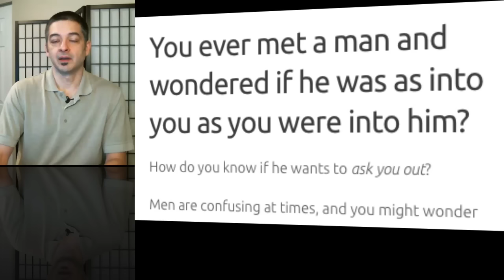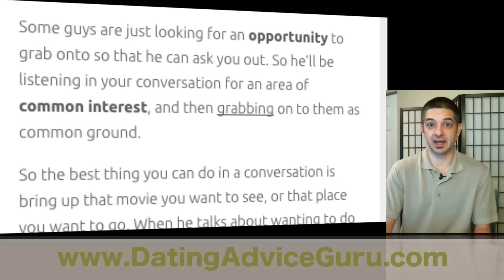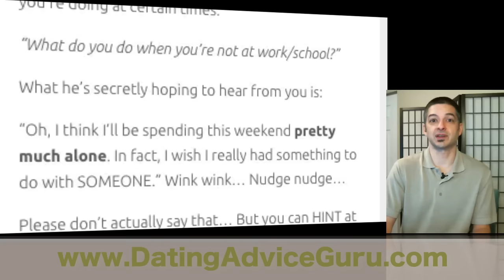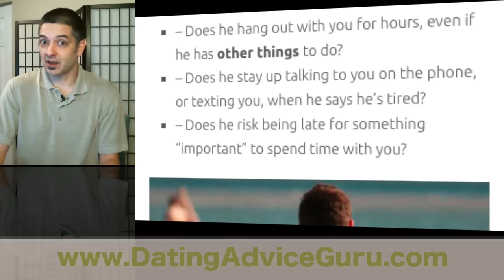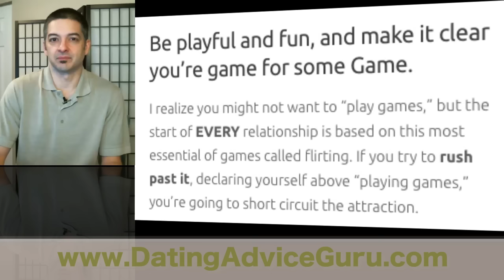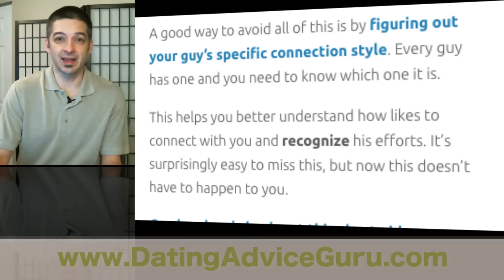7 Signs He Likes You And Wants To Ask You Out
Have you ever met a man and wondered if he was as into you as you were into him?
How do you know if he wants to ask you out? Men are confusing at times, and you might wonder what his behavior is trying to tell you.

Guys are first and foremost looking for signals to tell him if you’re into him. This is primarily because he doesn’t want to risk rejection.

But I believe that men have a duty and obligation to initiate the conversation, and the next step which is to initiate the “date.”

It’s his job to express his interest – and to risk that rejection.
Here’s why: Women desire signals, signs, and indications of a man’s interest. In other words – you need PROOF that he feels something powerful for you.

Now, let’s dig into the 5 signs he wants a date – so you can know whether to not to give him more signals to “go, go, go!” or not.

Hit play to get started! :)

Carlos Cavallo
Dating Advice Guru